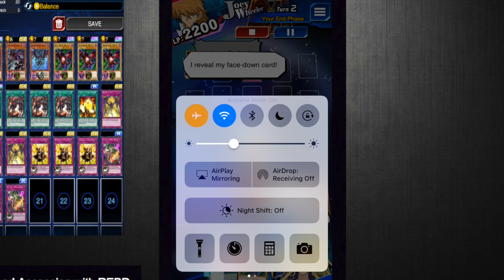Duel Links #27: Getting back to Legend with REBD + Counter Traps [Deck Showcase]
Moral of this video: If you can't beat em, join em. REBD will for sure get you to Legend. I was Plat 5 in this video, but got to Legend that afternoon. Another upload coming either tonight or tomorrow